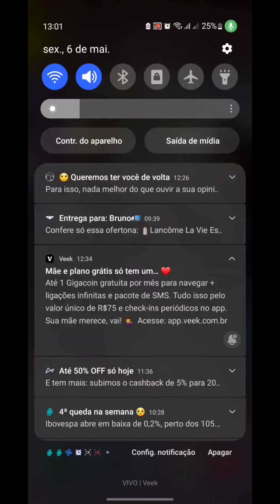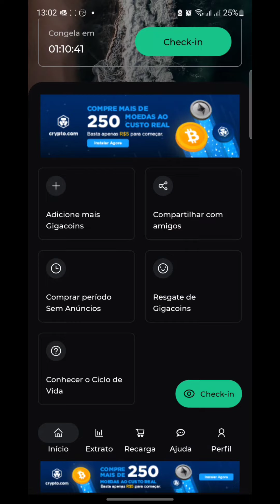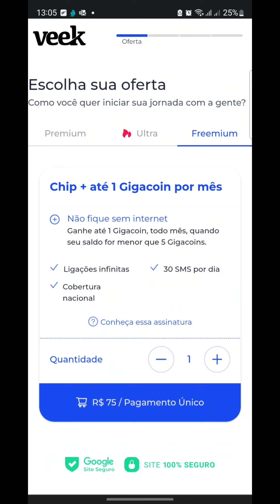Promoção dia das mães operadora Veek - Hora de aproveitar!